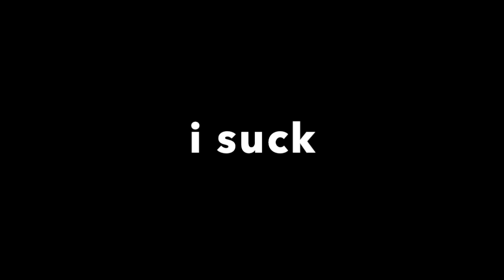BOWFISHING a GIANT DAM full of WASHED up BAITFISH!! (The fish are Everywhere!!!)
FISH EVERYWHERE! Bowfishing the dam while the bait fish are up spawning means THOUSANDS of fish are brought up! Come watch the fish packed arrow slingin’ journey!! DOINK!